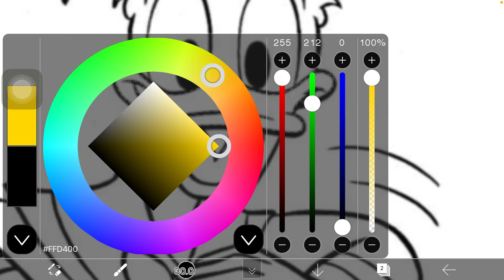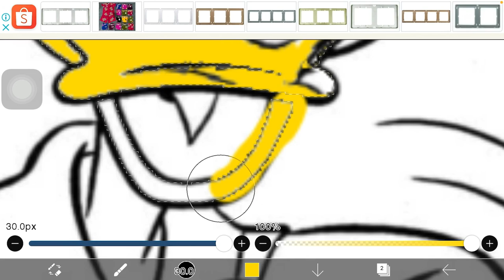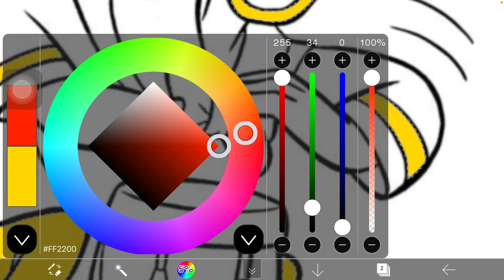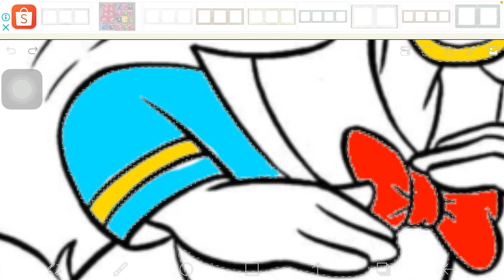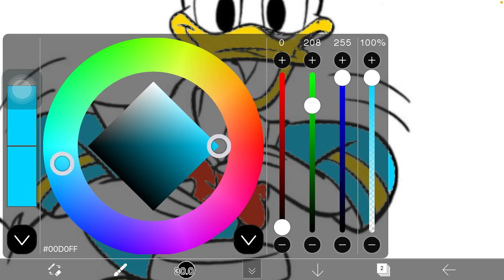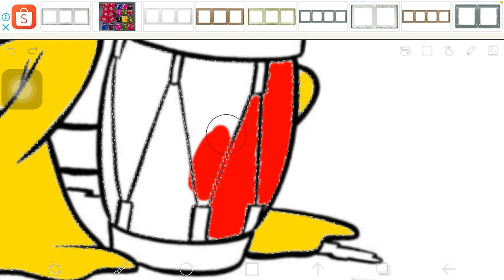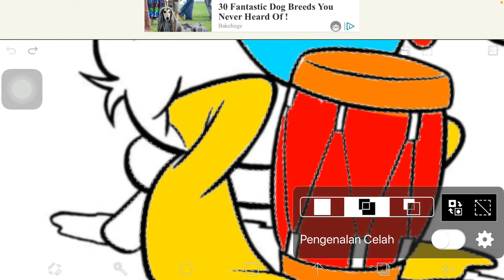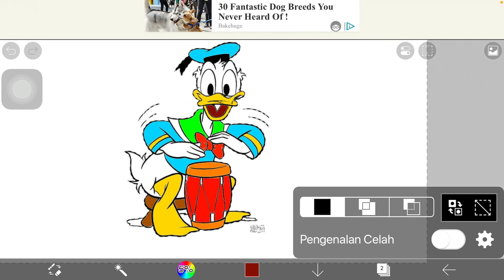How to Color Donald Duck Cartoon Character I Drawing Donald Duck for Kids I The Beginner's Guide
This video contains a step-by-step method for drawing and coloring Donald Duck cartoon characters. The characters that children like are quite familiar and can be used as learning material for drawing good characters for children.